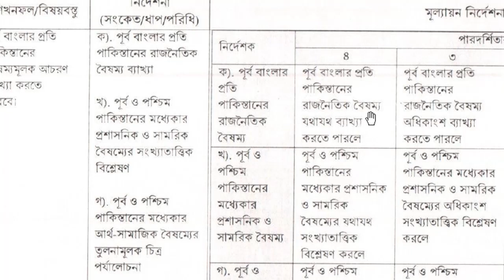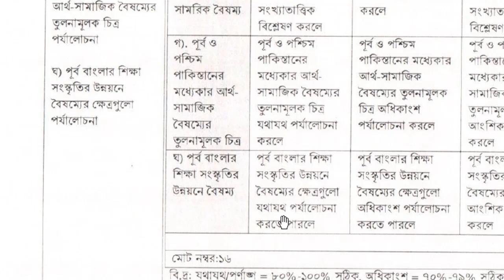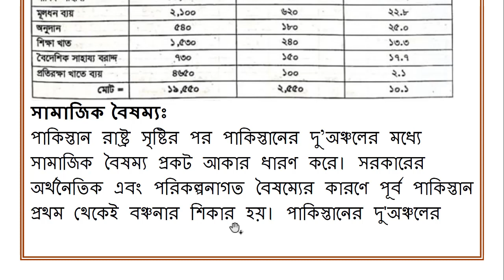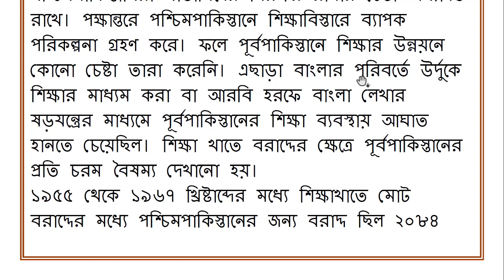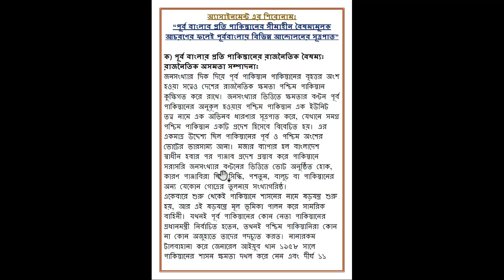HSC Assignment 2021 Islamic history 6th week || ইসলামের ইতিহাস ৬ষ্ঠ সপ্তাহ।।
In this video we are going to discuss HSC Assignment 2021 6th week Islamic history. We discuss HSC Assignment 2021 Islamic history 6th week.
We hope you get help in this video very much.

HSC Assignment 2021 6th week Islamic history ... ইসলামের ইতিহাস ৬ষ্ঠ সপ্তাহ।।

HSC Assignment 2021 6th week Islamic history || HSC Assignment 2021 islamic history 6th week ||

HSC Assignment 2021 6th Week Islamic History 2nd Paper || HSC 2021 Islamic History 2nd Paper Assignment 6th Week

HSC Assignment 2021 6th Week Social Work || HSC 2021 Social Work Assignment 6th Week || সমাজকর্ম ২য়

hsc 2021 assignment 6th week,hsc assignment 2021 6th week,hsc assignment 2021 6th week answer,assignment hsc 2021 6th week,
hsc assignment 2021 6th week higher math,hsc assignment 2021,6th week assignment hsc 2021,hsc assignment 2021 answer,
hsc 2021 assignment answer,2021 hsc assignment,hsc assignment 2021 6 week,assignment hsc 2021,higher math assignment hsc 2021,
hsc 2021 assignment 6th week higher math,hsc 2021 higher math assignment

hsc assignment 2021 biology
assignment
biology assignment hsc 2021
online education bd
hsc 2021 assignment biology
hsc assignment history
history assignment 2021
hsc assignment
2021 hsc assignment
hsc assignment 2021 1st week answer
assignment hsc 2021 biology
h s c assignment 2021
hsc
এইচএসসি এসাইনমেন্ট ২০২১
ইতিহাস ২য় পত্র hsc 2021
hsc assignment history 2021
hsc 2021 assignment answer biology
hsc assignment 1st week
hsc assignment 2021 answer biology
2021 hsc assignment answer
assignment hsc 2021 answers
hsc biology assignment 2021
hsc assignment answer 2021
hsc assignment 2021 biology solution
biology assignment
hsc biology assignment
assignment hsc biology
mechanical engineering
২০২১ সালের এইচএসসি অ্যাসাইনমেন্ট
2021 সালের এইচ এস সি পরীক্ষার এসাইনমেন্ট
২০২১ সালের এসাইনমেন্ট
এইচএসসি এসাইনমেন্ট
এসাইনমেন্ট
অ্যাসাইনমেন্ট